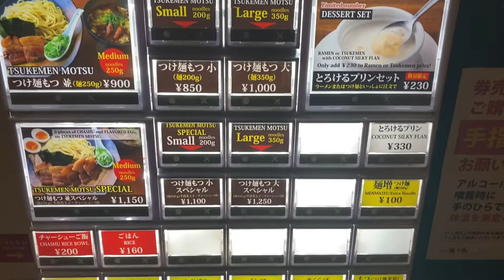Number 1 Tonkotsu Ramen in Shinjuku? Tatsunoya could be it!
Tatsunoya (龍の家) is one of the most reviewed and most famous/infamous ramen shops in the Shinjuku area, maybe even in all of Tokyo. Often reviewed by international food bloggers, you will find a ton of videos about Tatsunoya on YouTube, touting it as the best ramen shop in Tokyo or at least as the best tonkotsu ramen in Tokyo.

However, is this really true? Ramen Database does not seem to think so. Even though their score is not terrible with around 88 of 100, it also is not in the 9x region, where you would normally find the top class shops. I have also been to this shop before for another video to try their Motsu Tsukemen (Intestine Tsukemen), which did not really convince me and Cody from Ramenguidejapan.com. You can check out the video here:

After seeing Tatsunoya once again on spot 1 of another ranking of Shinjuku ramen, I decided that I had to go and try their regular tonkotsu bowls. Maybe they are convincing? Maybe I missed out on something great?

One of the interesting things in Tatsunoya is the way they prepare their tonkotsu ramen. They are actually mixing the tare, oil and broth in a wok to mix everything together well and get it super piping hot. The resulting soup is very rich and well seasoned, although not as creamy as some other places like Tanaka Shoten or some places I had tried in Kyushu. There are a lots of things on the counter to make the bowl your own, like sprouts marinated in spicy sesame oil, spicy greens, pickled ginger and many other things. The noodles are the typical thin noodles, a good match for tonkotsu ramen.